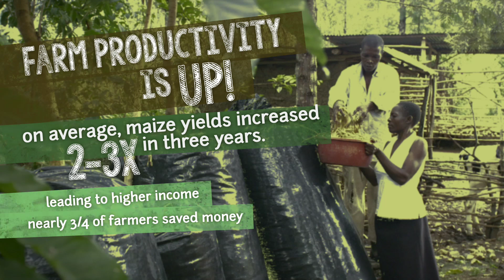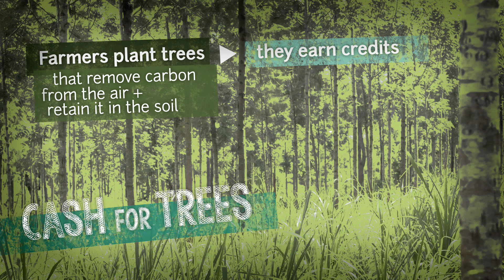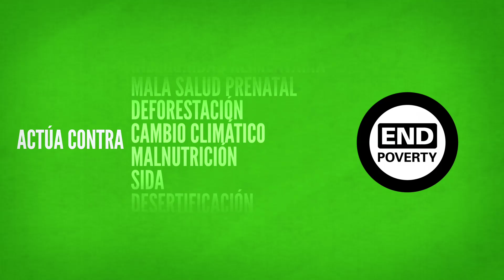Agricultura para un mundo con un clima más fresco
Vea cómo los agricultores de Kenya producen más alimentos, mejoran sus condiciones de vida y contribuyen a la mitigación del cambio climático. El programa de créditos de carbono los ayuda a gestionar mejor sus tierras a medida que las precipitaciones se vuelven más erráticas.